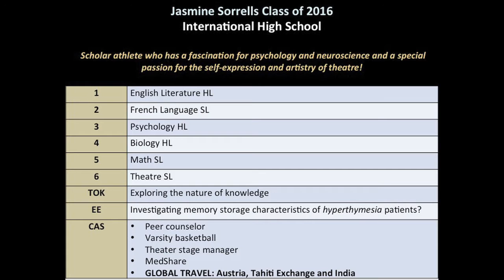IB Showcase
On September 29, 2015, International High School hosted its premier IB Showcase at the luminous SFJAZZ Center. Head of School Melinda Bihn welcomed over 500 prospective students and parents to an inspiring evening that demystified the International Baccalaureate. Educators Joel Cohen and Andrew Brown framed the history and structure of the International Baccalaureate, while Dina Srouji reviewed the extended essay topics and customized profiles of Sara, Robin, and Jasmine from the Class of 2016. Alumni Andrew and Tara from the Class of 2013, and Maxim '08 spoke to how the IB prepared them for life beyond International. Video cameos featured Larson '15 and Alex '13, who reviewed their literature oral assessment and travel to India, respectively. Isobel '16 discussed pieces from her IB Art portfolio, while virtuosi Justin '18 and Thibault '16 punctuated the evening with mellifluous classical music.